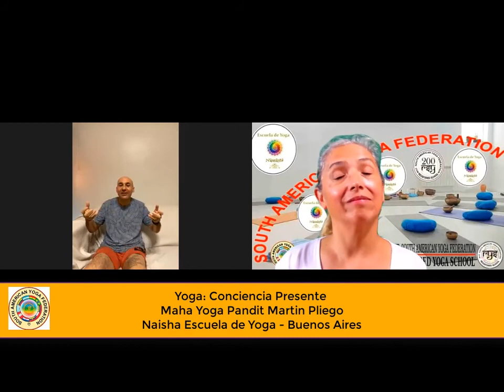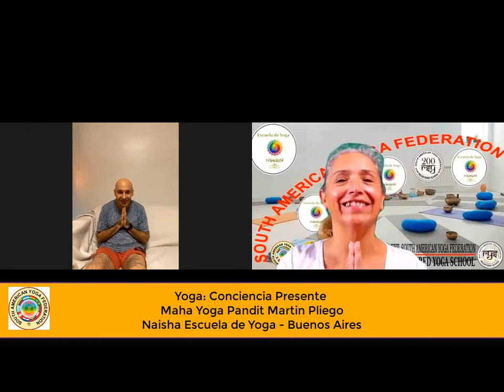Feliz de la vida por la charla con Rita Gutiérrez de la escuela Namasté,Gracias Totales